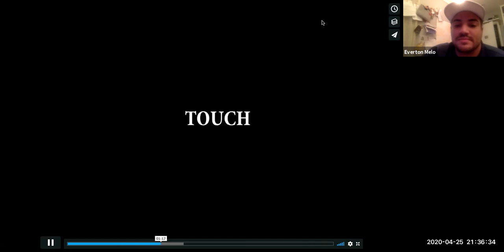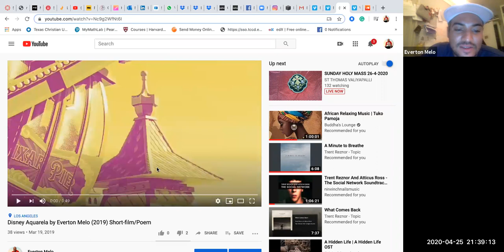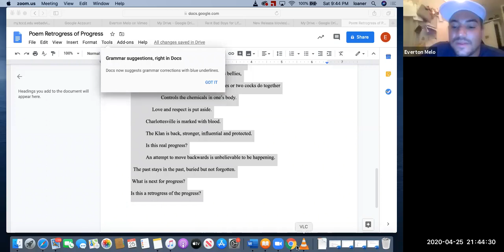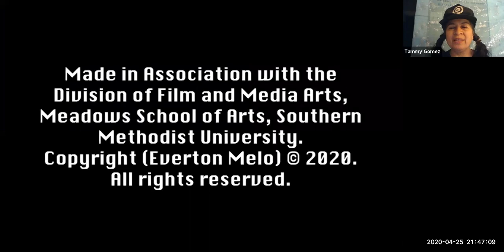BLAST YOUR OWN BREATH - National Poetry Month edition - April 25, 2020 (pt. 4 of 4)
This is the recording for the 4th session of the BLAST YOUR OWN BREATH online poetry fest to commemorate National Poetry Month 2020.  Featured poets for this session: Jessica Helen Lopez, Everton Melo, Su Prevost, and Levi Romero.

Curated and hosted by Tammy Melody Gomez.